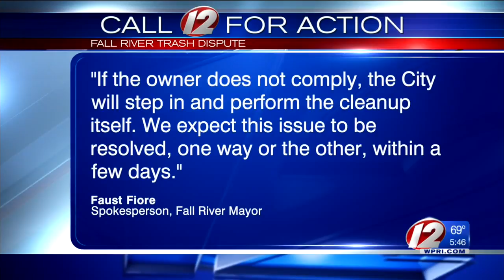Mound of trash removed from Fall River mans backyard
There was a mound of trash in Derek Correia’s backyard, but it wasn’t his.